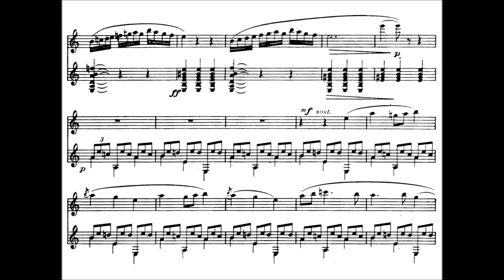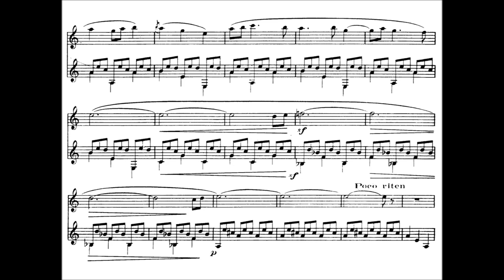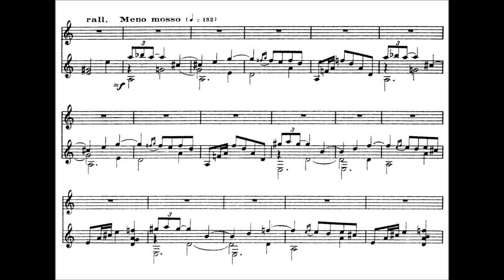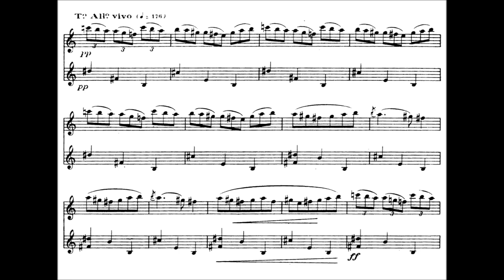Jacques Ibert - Entr'acte for Flute & Harp (1935)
Jacques François Antoine Marie Ibert (15 August 1890 – 5 February 1962) was a French composer of classical music. Having studied music from an early age, he studied at the Paris Conservatoire and won its top prize, the Prix de Rome at his first attempt, despite studies interrupted by his service in World War I.

Entr'acte for flute/violin, guitar/harp (1935)

Louise de Tullio, flute & Susann McDonald, harp

This came from incidental music to Le médecin de son honneur (A. Arnoux, after Calderón), and is undoubtedly the most famous piece from that music.